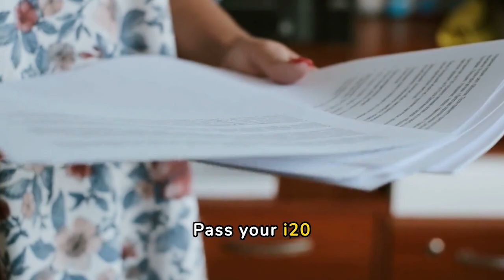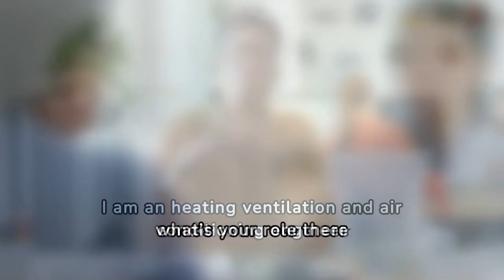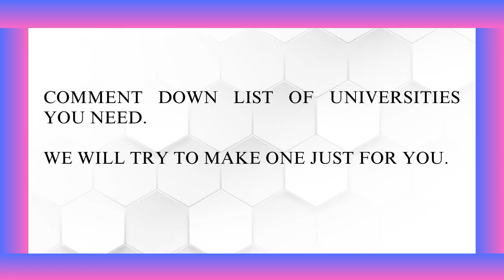US F1 VISA Interview | California state university, Fresno | Approved | 2023-08-09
Visa Profile
College: California state university, fresno
Interview Outcome: Approved
Visa Attempt Number: 2
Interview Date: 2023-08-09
Interview Time: 07:45
Interview City: Chennai

        Exam Profile
Exam Type: GRE
Exam Score: 316
English Test Type: Dulingo
English Test Score: 115

        Education Profile
Grad Level: Bachelors (4 Years)
Grad Major: Mechanical engineering
Grad GPA: 6.99
Grad Institute: Gitam university
Grad Country: India

        Job Profile
Job Type: Hvac engineer
Job Years: 5